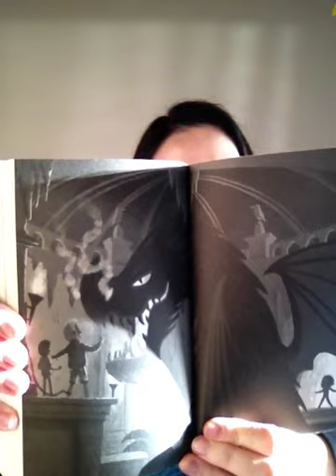The Land of Roar Chapter 41